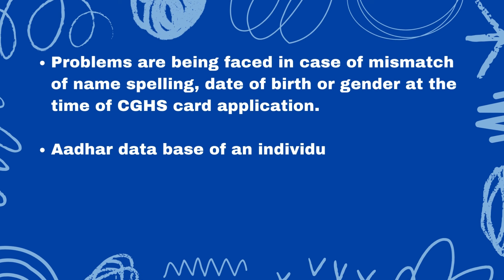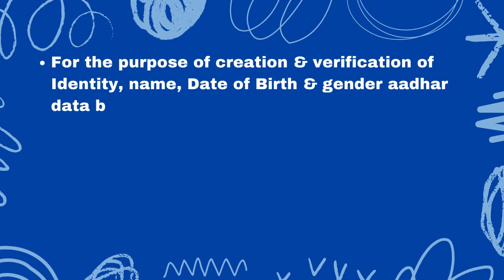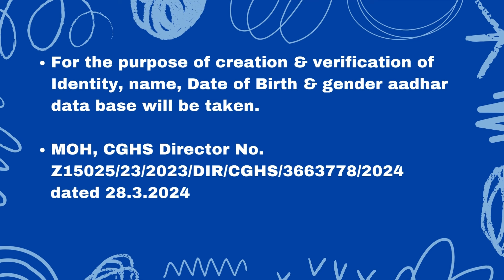Aadhar is the ‘Single Source of Truth’ for CGHS Contradictory to recent orders.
-Aadhar is the single source of Truth for CGHS cards
• Problems are being faced in case of mismatch of name spelling, date of birth or gender at the time of CGHS card application.
• Aadhar data base of an individual shall serve as “Single Source of Truth”
• For the purpose of creation & verification of Identity, name, Date of Birth& gender aadhar date base will be taken
MOH, CGHS Director No. Z15025/23/2023/DIR/CGHS/3663778/2024 dated 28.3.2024)

Aadhar card
CGHS card
Medical